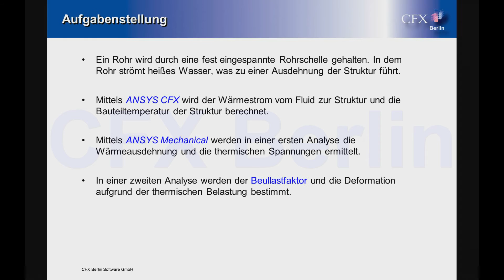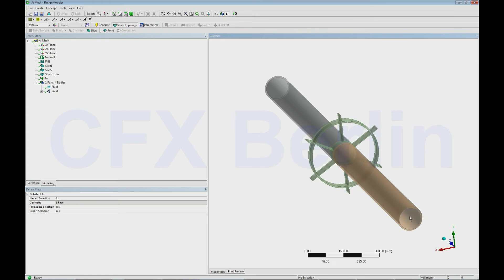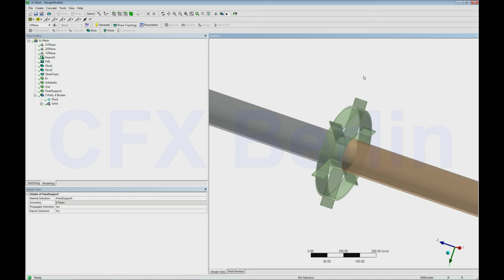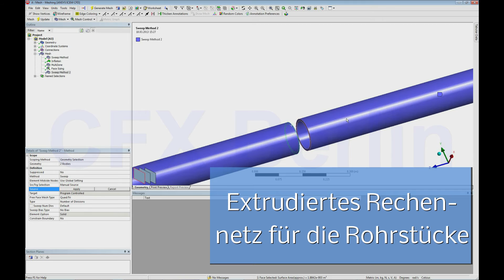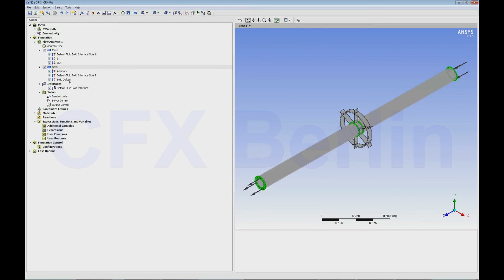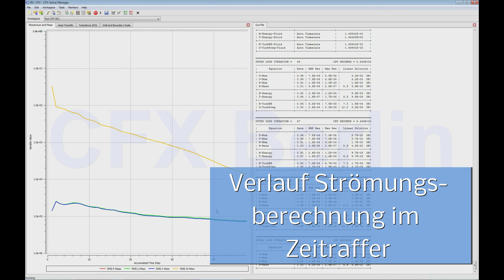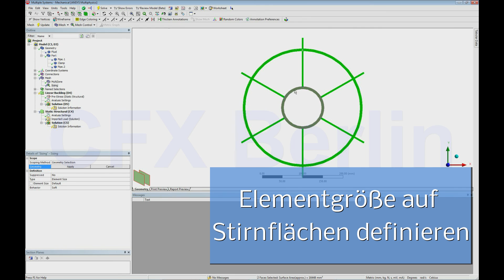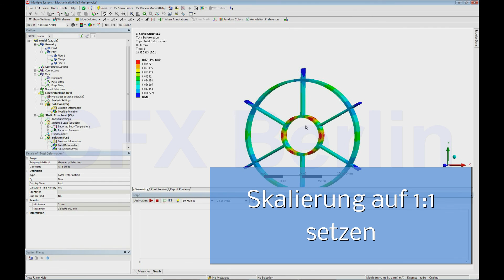CFX Berlin-Video: FSI-Simulation mit ANSYS Workbench am Beispiel einer Rohrschelle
Video-Mitschnitt einer Simulation zur Bestimmung des Beullastfaktors einer Rohrschelle mit ANSYS CFX und ANSYS Mechanical (Version 14.5).

Gezeigt werden Geometrieimport und -aufbereitung, Erstellung der Rechengitter, Berechnung von Strömung und Temperatur mit ANSYS CFX, Modellaufbau der mechanischen Berechnung in ANSYS Mechanical, Lastübertragung aus der Strömungssimulation, statische Strukturanalyse und lineare Beulanalyse mit ANSYS Mechanical.

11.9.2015 Anmerkung: das Modul Linear Buckling wurde nun durch das erweiterte Modul Eigenvalue Buckling ersetzt. Die Handhabung erfolgt analog.